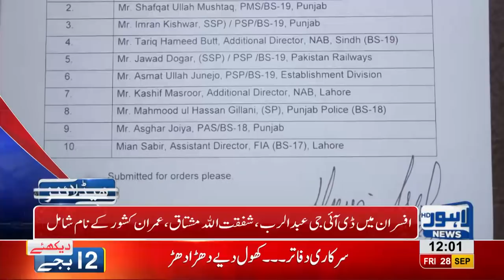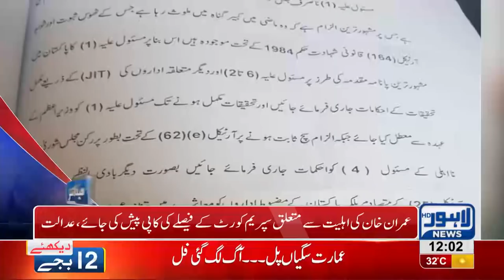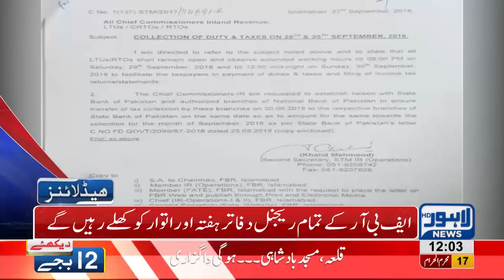12 PM Headlines | Lahore News HD | 28 September 2018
Watch 12 pm headlines: One dies in firing at Lohari - Anti car lifting staff's big action - CM Punjab orders to suspend officers involved in Model Town massacre - Unveil the culprits behind Model Town massacre, asks Tahir ul Qadri - One lac traffic violations recorded on daily basis - Hamza Shehbaz hopeful for a clean sweep in By polls -  Pakistan team announces 17 players squad for test series against Australia and much more.